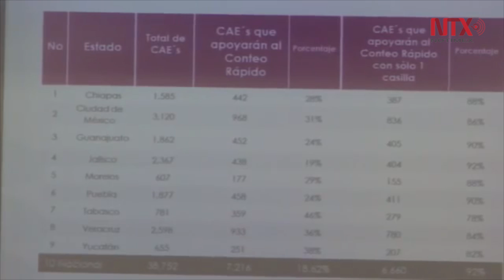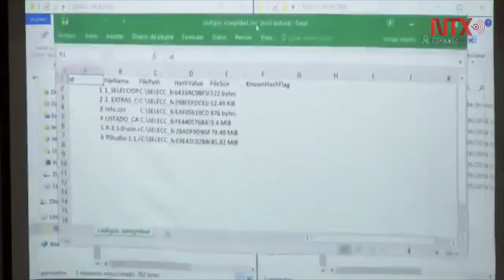Seleccionan en el INE las casillas para Conteo Rápido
El Instituto Nacional Electoral (INE) determinó que siete mil 787 casillas serán la muestra que se empleará para el Conteo Rápido y dar tendencia de votación de la elección presidencial, entre 22:30 y 23:00 horas del 1 de julio.